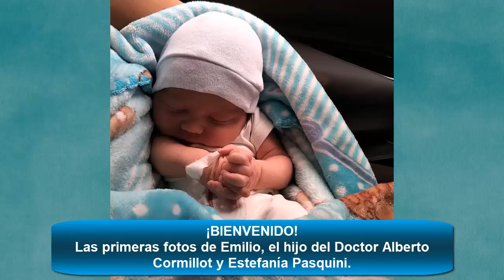Las primeras fotos de Emilio, el hijo del Doctor Alberto Cormillot y Estefanía Pasquini.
¡BIENVENIDO!